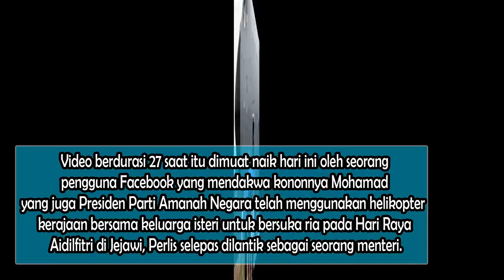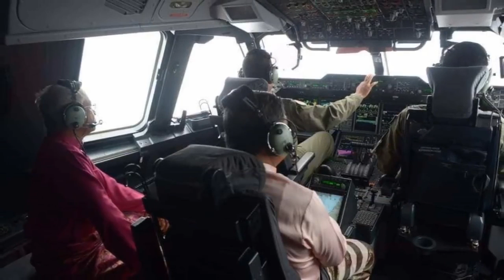Mat Sabu Diminta Bagi Penjelasan Beraya Dengan Helikopter